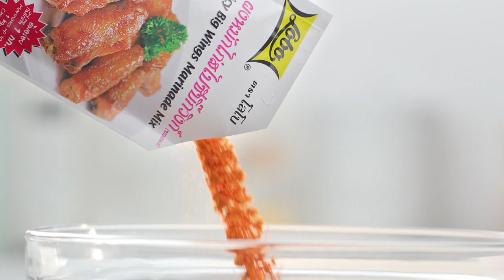กินได้ก็กิน (ทำกินเอง) เมนูพิซซ่าโทสต์ / เมนูรข้าวพะแนงหมูยอไข่แดงเค็มกรอบ l EP.159 [2/3]